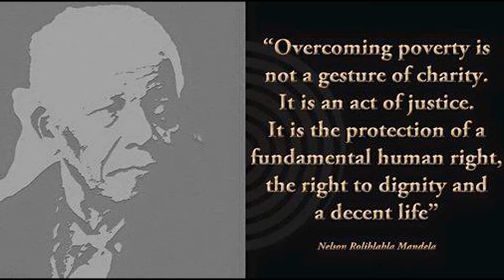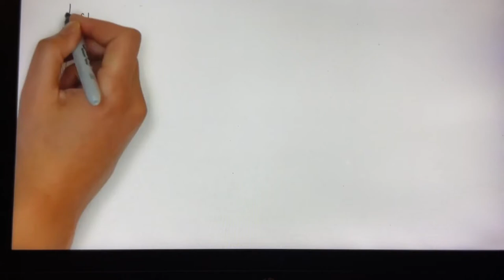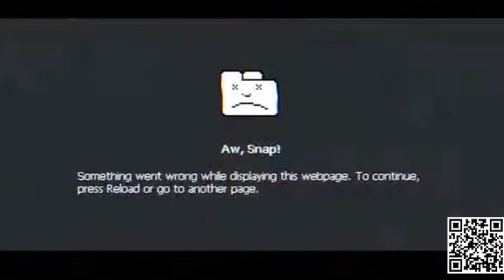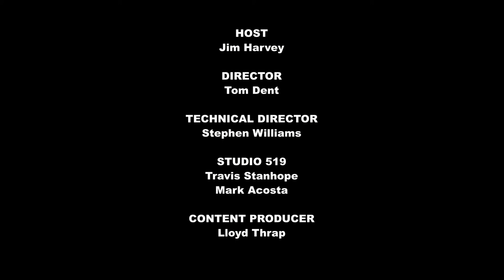That Saturday Show s 1 Ep 46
City of Albuquerque. partners with the Albuquerque Center for Peace & Justice on working to distribute the close to 100 million Federal dollars available for emergency rental assistance and our Restorative Justice initiatives-Jim Harvey, Nicole Rogers and Tom Dent discuss. We have Abby Long & Eva Buchwald in house to talk about the NM Coalition for Fair Sentencing for Youth.

Devon'te Watson outlines his upcoming Legislative training sessions at the Peace Center for the '22 NM session in January. Our entertainment, this week  includes, Good News, News (of course), Tom taking you on a nuclear/nuclear waste poetry tour of the state, and we end with an encore of the very fun/hyper-energetic Hip-Hop song, “Next Level Flow” by LA & Mr. Music. Tune us in!!